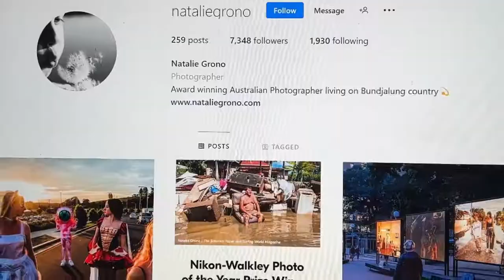BEHIND THE SCENES OF A PHOTOSHOOT FOR THE WEEKEND AUSTRALIAN MAGAZINE//NATALIE GRONO PHOTOGRAPHY//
We are so grateful to award-winning photographer Natalie Grono and the team at The Weekend Australian Magazine for their interest in our epic IVF journey and we hope that by sharing our story, it will help other Australian couples in the future who are going down the very hard and sometimes very long road that is IVF.

This behind-the-scenes footage of our photoshoot was captured by award-winning Gold Coast photographer and videographer Gary Tresize.

We achieved our IVF pregnancy at the amazing OLGA Fertility Clinic in Saint Petersburg, Russia, and we are so grateful for their continuing care and services.